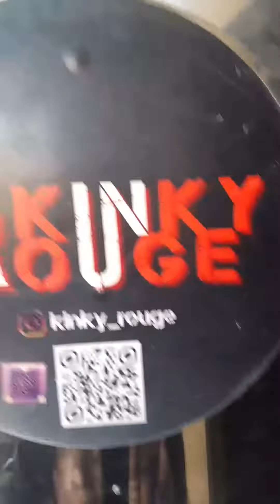Вера Снежная - Перед концертом группы Шан-Хай.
✔ Вера Снежная - промо ролик. Русские песни. Музыка для души.

Попурри - Вера Снежная | Музыка для души | Русские песни

Меня зовут Вера Снежная.
Искренне рада приветствовать Вас на своём канале!
Здесь Вы сможете увидеть эксклюзивные  видео, послушать уже полюбившиеся песни и, возможно, понять, что моя Профессия-это и мой образ жизни...

Королева шансона Вера Снежная давно завоевала любовь широкой публики: ее песни звучат на радиостанциях, со сцен главных концертных площадок страны, за праздничным семейным столом и в местах лишения свободы. Душевное исполнение и любовь к своим зрителям прочно закрепили за Верой звание одной из лучших исполнительниц жанра, и она продолжает радовать поклонников новыми хитами.

Вера Снежная окончила музыкальную школу по классу фортепиано, а затем и музыкальное училище, и после театральной студии, где она училась с Андреем Данилко, Вера поступает в ГИТИC на эстрадное отделение.

Свой творческий путь Вера начала с работы в составе групп уже известных исполнителей жанра шансон - Александра Кальянова, В. Токарева, Л. Успенской, и многих других. Параллельно с этим велась работа над первым сольным альбомом, который вышел в 2002 году под названием "Девчонка из дальнего города". Позднее на одноименную песню был снят клип, который вошел в третий сборник видеоклипов "Звезды русского Шансона - 3".

В этом же году Вере Снежной были присуждены премии: "Достойная песня 2002", "Королева шансона", диплом за "Лучший дуэт" с М. Шелегом на песню "Карточный домик", а также, уже в 2003-м, она стала лауреатом почетной премии "За лучшее воплощение женского образа" на 3-м международном фестивале "Песни, спетые сердцем" по решению "Взрослого радио Шансон 106 FM" в Киеве. Безусловно, это говорит о том, что Веру Снежную заметили и оценили слушатели.

В 2004 году Снежная записывает второй альбом «От свидания до свидания». Активно гастролирует, посещает с концертами Днепропетровск, Красноярск, Киев, Сочи, Санкт-Петербург. Начинает работу над третьим альбомом «Играем в молчанку», который выходит в свет в 2005 году. Вера Снежная пробовала себя не только в музыке, но и на телевидении. Вела программы «Звездная ночь шансона» на ТВЦ, «Золотой дождь» на ТВ-3. Не раз участвовала в фестивалях: «Достойная песня», «Черная роза», «Песня, спетая сердцем», «Концерт памяти Михаила Круга в Лужниках», «Звездная пурга» и многих других.

Дискография:

1996 г. «Сутенер»
1997 г. «Эх, Оксана»
1998 г. «Все, что было или Пляжный роман»
2001 г. «Праздник каждый день»
2002 г. «Девчонка из дальнего города»
2003 г. «Праздник каждый день» - (переиздание)
2004 г. «От свидания до свидания»
2005 г. «Играем в молчанку»
2006 г. «Новое и лучшее»
2007 г. «Карточный домик» - (серия «Шансон PLATINUM»)
2007 г. «Праздник каждый день – 2»
2009 г. «Случайный роман»
2010 г. «Песни Высшей Пробы»
2015 г. «Любимые песни»
2016 г. «География любви» Вера Снежная